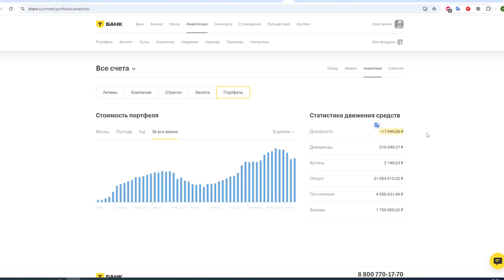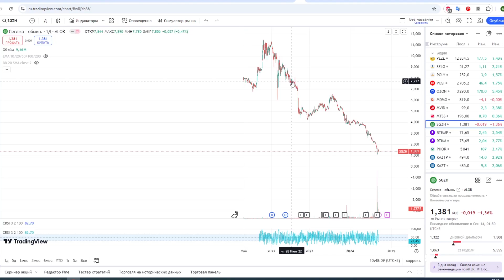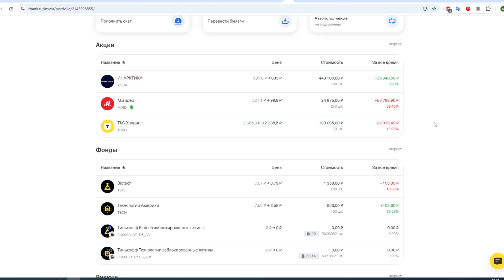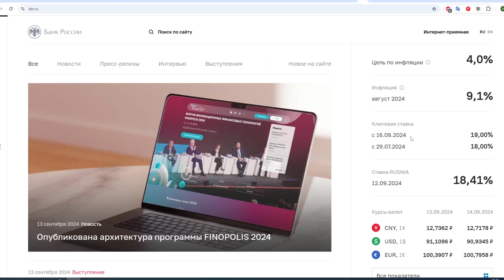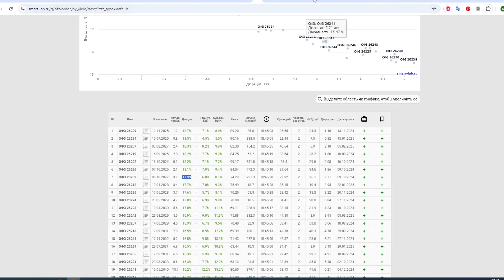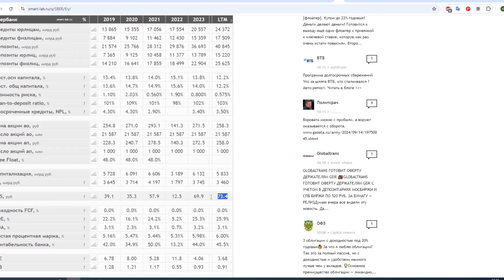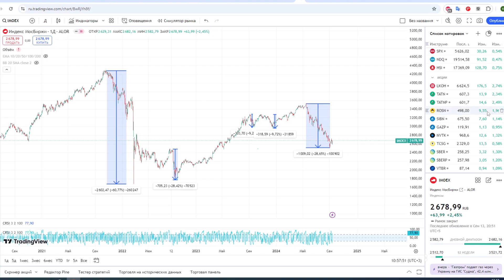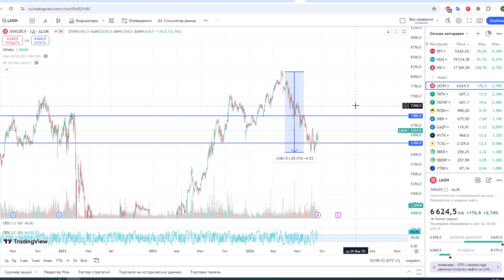Мой портфель в Т-Инвестиции (Тинькофф). Ключевая ставка 19%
Мой портфель в Т-Инвестиции (Тинькофф). Ключевая ставка 19%. Брокерский счет, ИИС, Доллар, Акции, Облигации, Фонды, Золото, Валюта. Обзор фондового рынка РФ и портфеля. Фондовый рынок для Инвестора.

Сервис Tinkoff Premium — повышенный доход, комфорт и привилегии. Если оформить по моей ссылке, вы получите месяц Tinkoff Premium при первом подключении